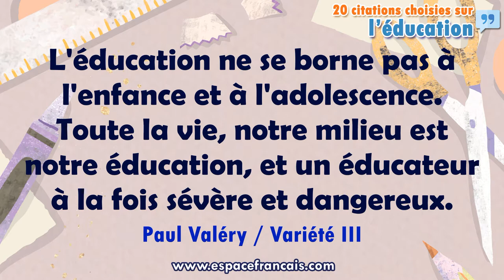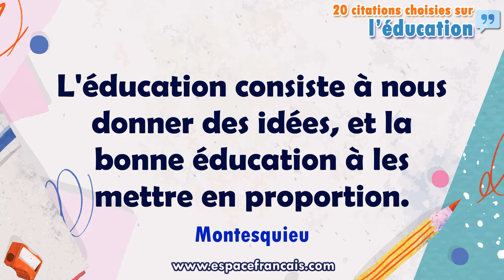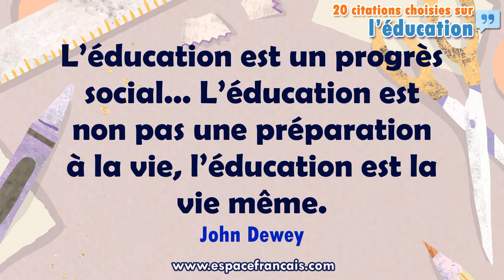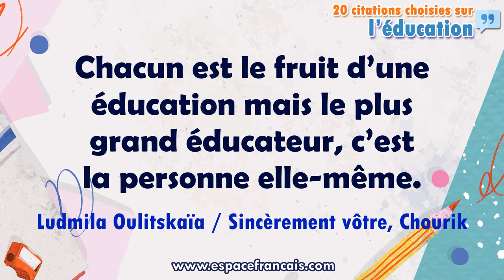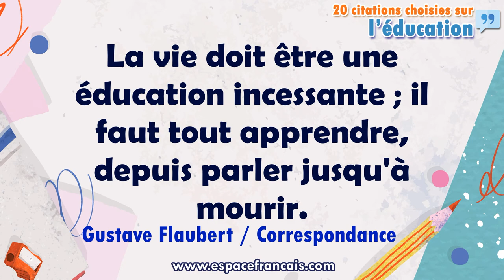20 citations sur l'éducation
20 auteurs nous livrent leurs pensées inspirantes et intéressantes sur l'éducation.